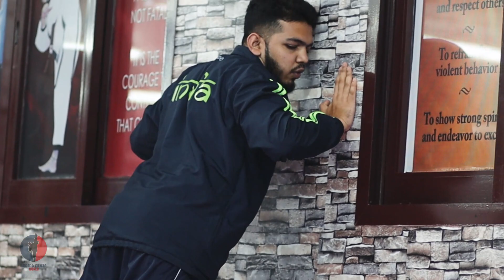നിങ്ങൾ Push-Ups ചെയ്യുന്ന രീതി ശേരിയാണോ..?? How to do Push-Ups Properly | Push-Up Tutorial